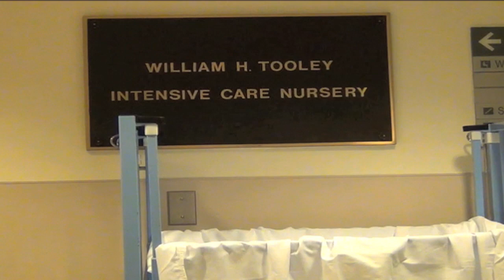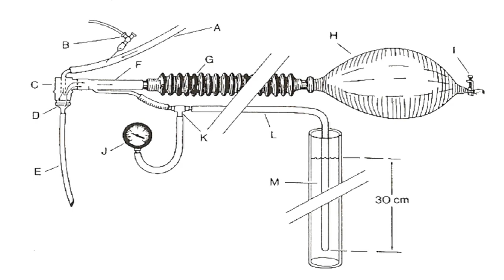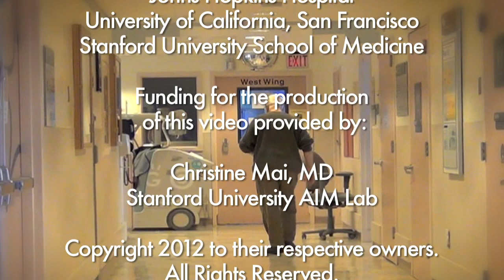History of CPAP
Dr. George Gregory, a Professor Emeritus in Anesthesiology at the University of California, San Francisco is known for many of his contributions in neonatology, pediatric anesthesia and critical care medicine.  In this podcast interview, Dr. Gregory talks about his defining moment when he saved a premature infant's life, and his development of continuous positive airway pressure (CPAP) which revolutionized the treatment of neonatal respiratory distress syndrome.